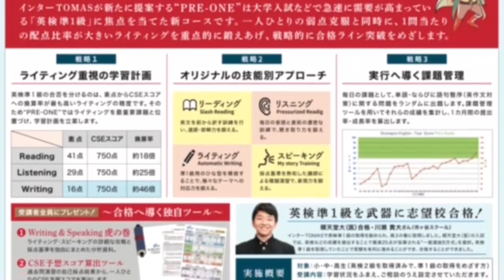Dictation Challenge (PR2 英検2級〜準1級 上級) No.660